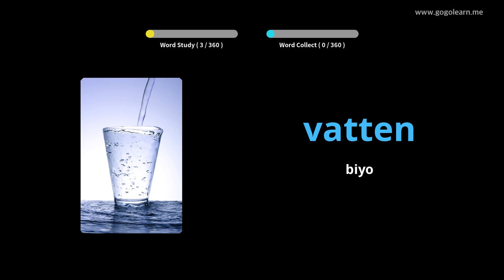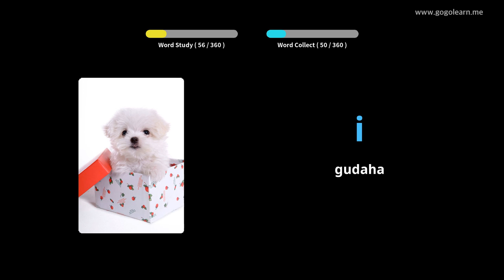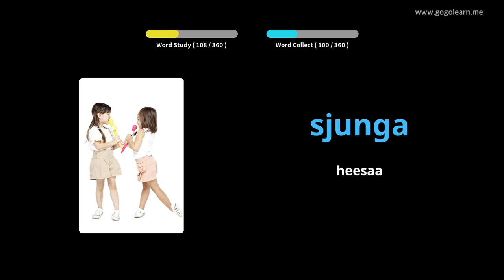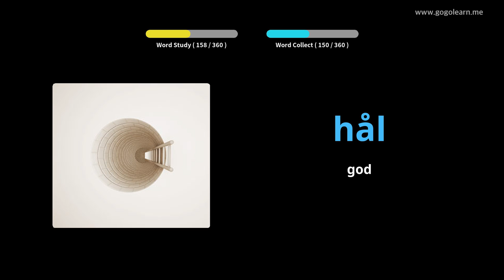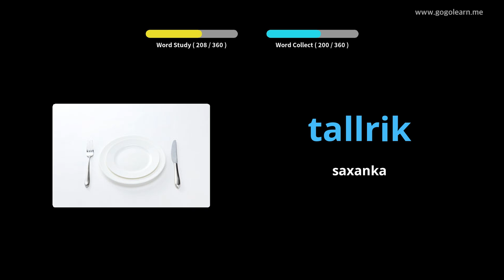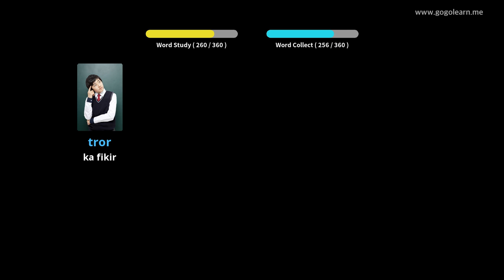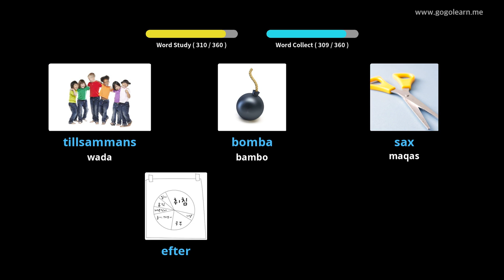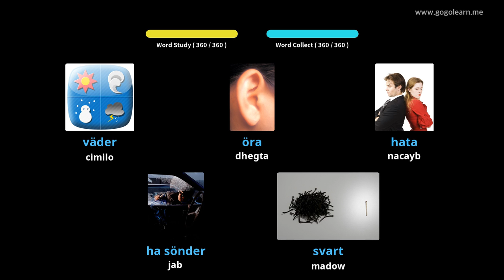Erayada Afka Iswidishka | Golearn